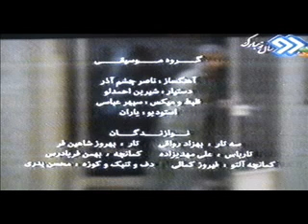Mohsen Badri & Naser Cheshmazar - محسن بدری ، استاد ناصرچشم آذر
Film Music  of "Sir & Serke" Series - Composer : Naser CheshmAzar -  Percussion : Mohsen Badri